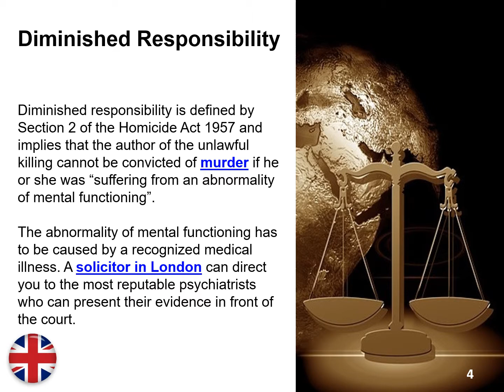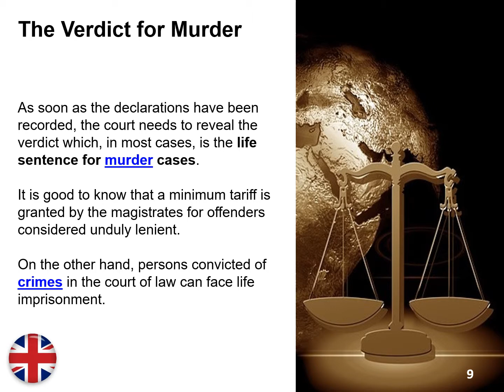Defence for Murder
If you would like to know details about the defence for murder which can be offered by our team of criminal defence solicitors in London, we invite you to get in touch with us